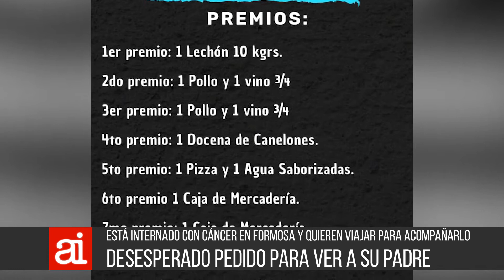Piden viajar a Formosa a acompañar a su padre enfermo - Familia Romero